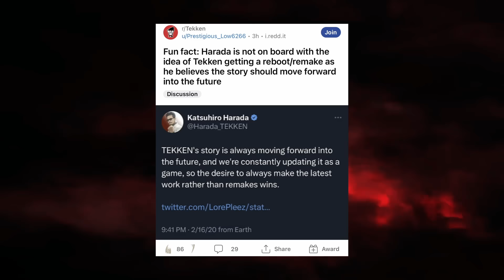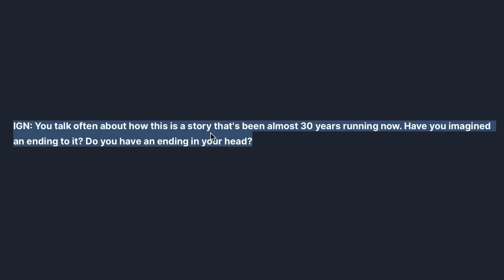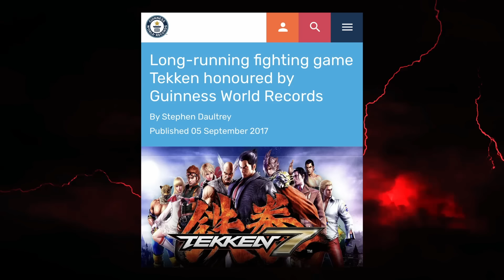Harada Will Not Reboot The Story After Tekken 8 Or Remake Past Games!